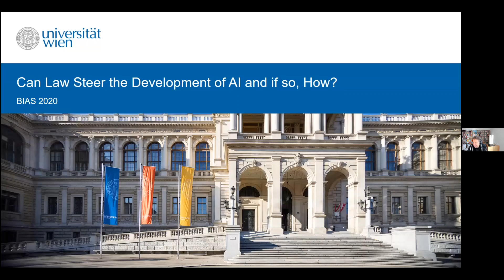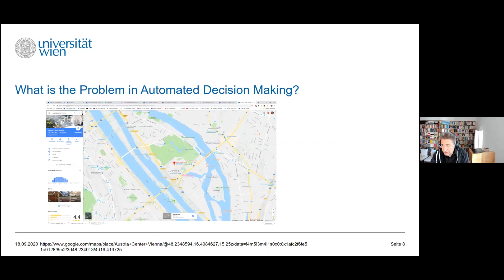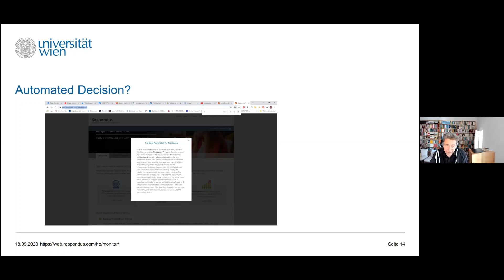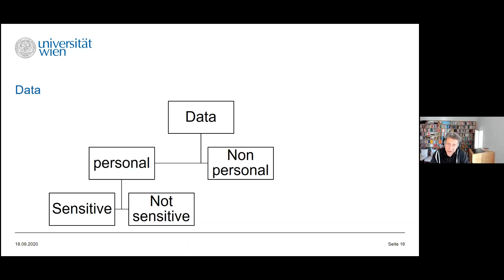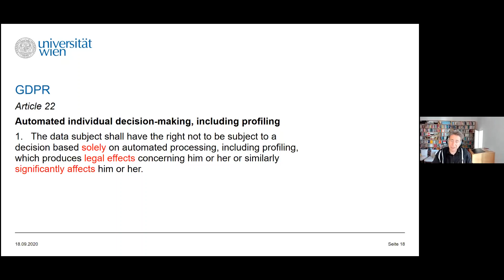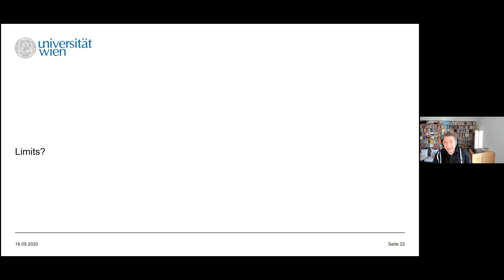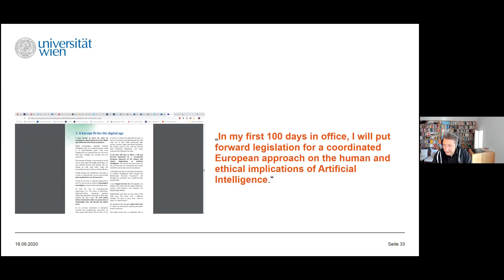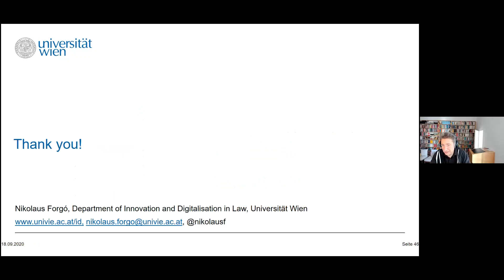Keynote NikolausForgo - Can Law Steer the Development of AI and if so how